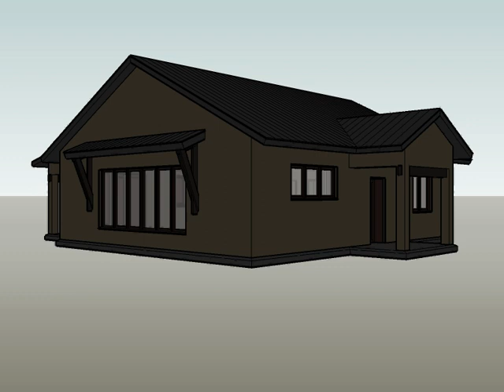Sketchup Shadow Study Winter Solstice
An awning roof perfectly scaled to allow full sun penetration into south facing windows on December 21st, in Madison Wisconsin for maximum passive heat gain.  Video starts at 6am, looking from the southeast and concludes at 6pm as seen from the southwest.  Note the low angle of the winter sun adds solar gain in the late afternoon through the west facing patio door.